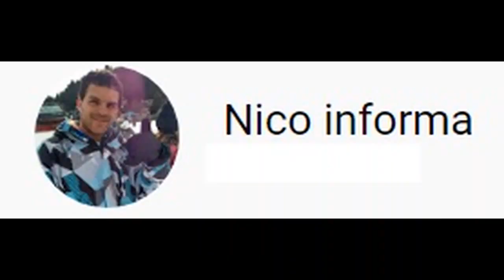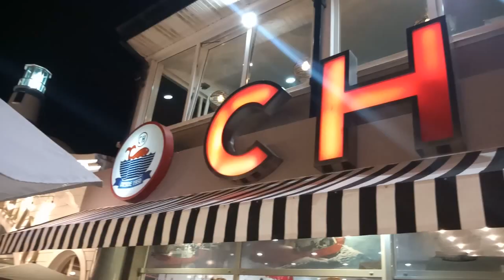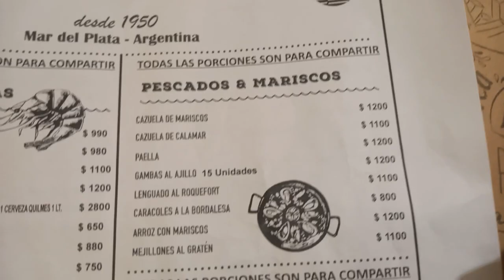comiendo en el PUERTO de MAR DEL PLATA